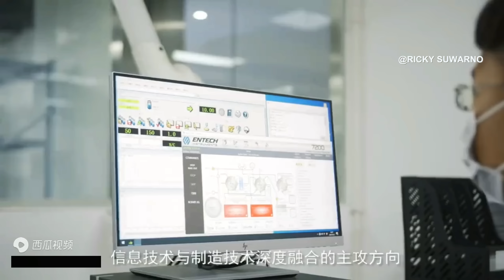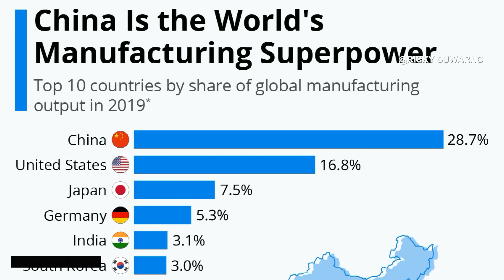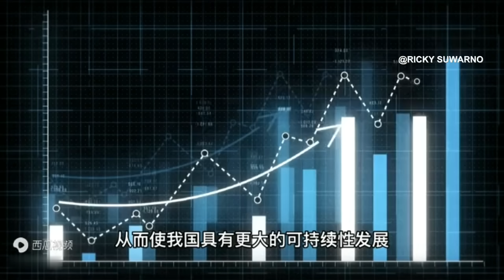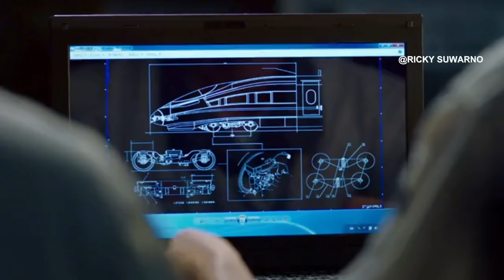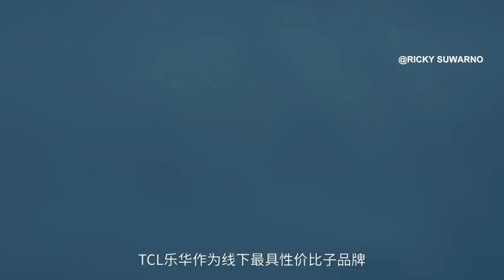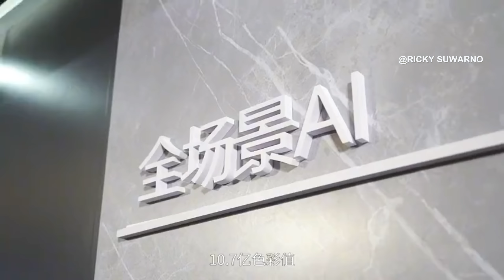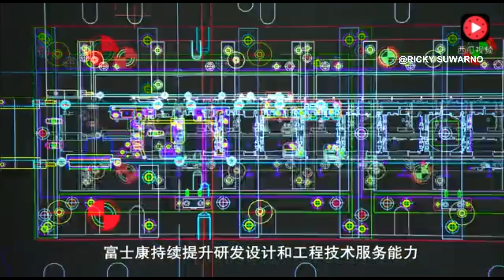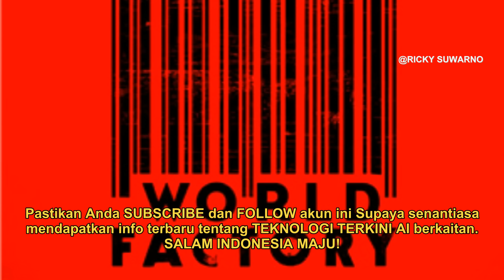Dibalik Label 'Made in China-Mengungkap Posisi China sebagai Pabrik Dunia di Tahun 2023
Made in China" adalah label yang sudah sangat akrab bagi kita semua, berhubung China adalah negara produsen terbesar di dunia. Namun, banyak media barat menggembar-gemborkan India dan Vietnam akan menggantikan China sebagai "pabrik dunia" baru, sehingga posisi China sebagai negara produsen terbesar terancam.

Apakah benar Demikian? Bagaimana sebenarnya posisi manufaktur China di tingkat global hari ini?